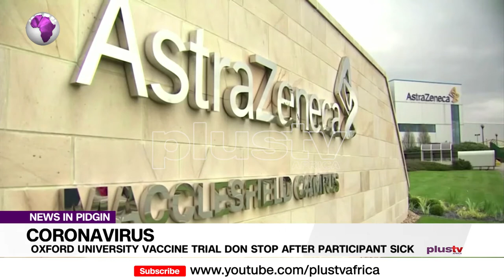Pidgin News | Oxford University Coronavirus Vaccine Trial Don Stop After Participant Don Dey Sick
Final clinical trials for a coronavirus vaccine, developed by AstraZeneca and Oxford University, Dey Don put on hold after a participant had an adverse reaction in the UK. AstraZeneca described it as a "routine" pause in the case of "an unexplained illness".